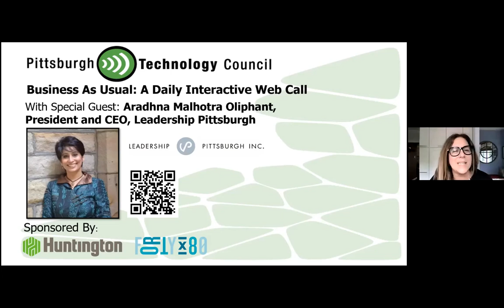Leadership Pittsburgh's Aradhna Oliphant Goes Live on Business as Usual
Leadership Pittsburgh is the foremost multi-disciplinary leadership identification, enrichment and networking organization in southwestern Pennsylvania dedicated to developing a robust pipeline of diverse civic leaders to serve the region.

We are thrilled to welcome Aradhna Malhorta Oliphant, President and CEO of Leadership Pittsburgh, to overview the organization and how it prepares our present and future leaders. Deeply committed to community building, Aradhna is actively engaged with the academic, public policy, corporate and nonprofit sectors.

Leadership Pittsburgh applications for the 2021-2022 cohort are due the first Friday in June for the class that starts in September. Get more details on application requirements and join us for what promises to be a lively and engaging conversation.